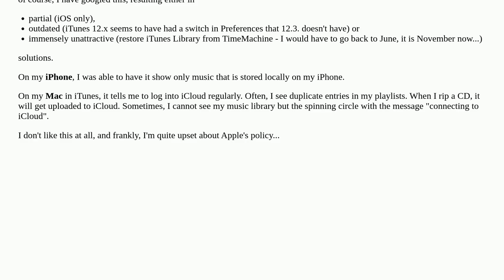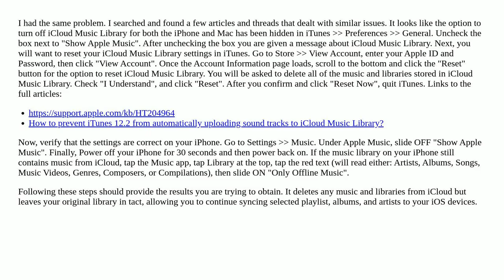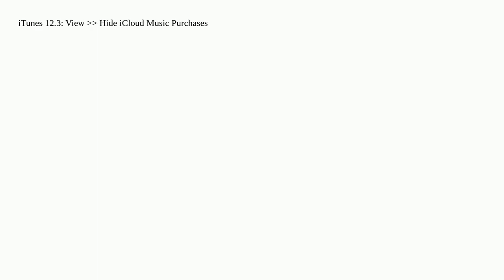How to stop using iCloud Music Library on Mac and iOS?